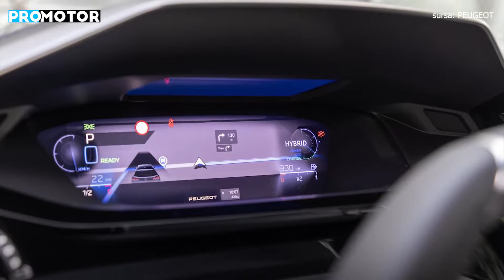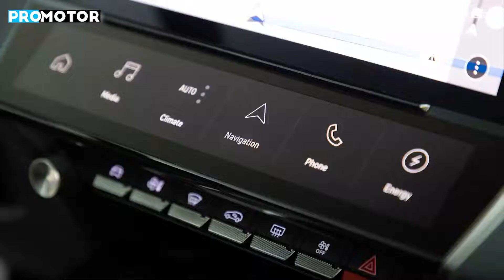Am condus noul Peugeot 308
Peugeot se află pe un trend ascendent, care duce marca franceză într-o zonă la care a visat dintotdeauna, alături de cele mai apreciate mărci germane. Cu un design impresionant și o calitate în creștere, noul Peugeot 308 este cea mai bună reflexie a parcursului excepțional din ultimii ani al Peugeot, fapt reflectat și de primul test drive. Toate informațiile